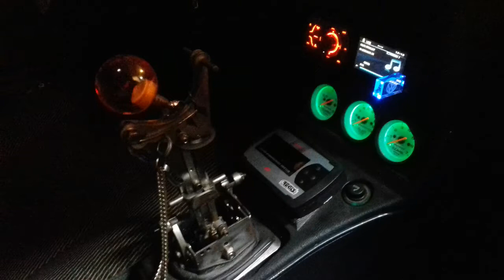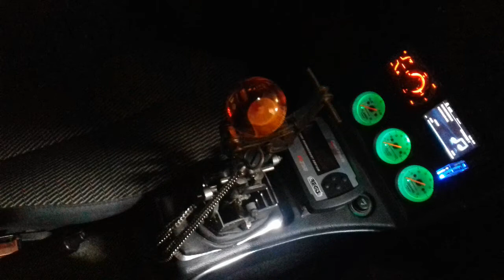Mutante ALAVANCA DE ENGATE RÁPIDO Troca De Manopla-Voyage Turbo